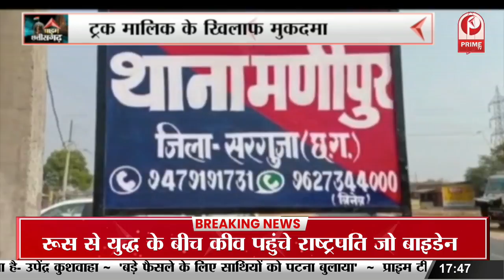ED छापे के बाद कांग्रेस का हंगामा, रायपुर जिला अध्यक्ष की ED के अधिकारियों से बहस || Prime Tv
ED छापे के बाद कांग्रेस का हंगामा, रायपुर जिला अध्यक्ष की ED के अधिकारियों से बहस ,जताया विरोध